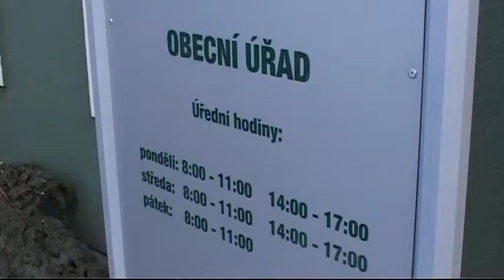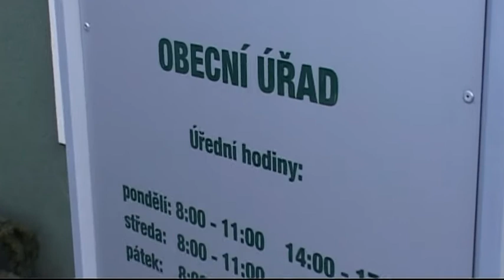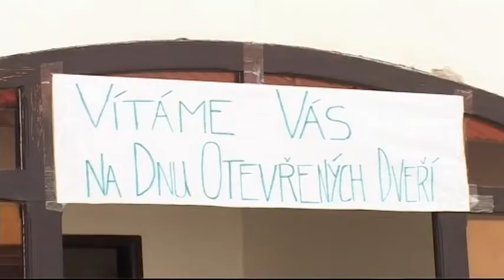Kraj 20.1.2012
Malým obcím kraje opět pomůže projekt podpora obnovy venkova / Do konce ledna mohou neziskové společnosti žádat o dotace / Rada Zlínského kraje rozhodla o pokračování projektu rodinných pasů